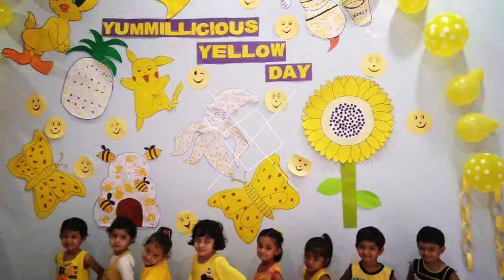Activity of the Day: Yummillcious Yellow Day: 12 June 2018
With an Objective to Recapitulate and Reinforce the Effects of Yellow Colour, Kidzee Pre-School Sendhwa Celebrated “Yummilicious Yellow Day” Today.